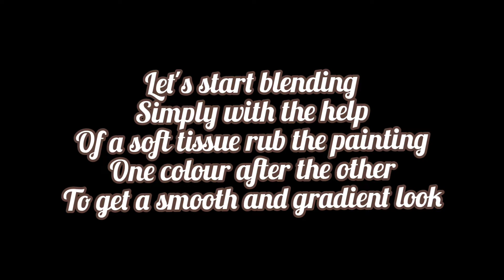Love couple oil pastel painting | Step by Step